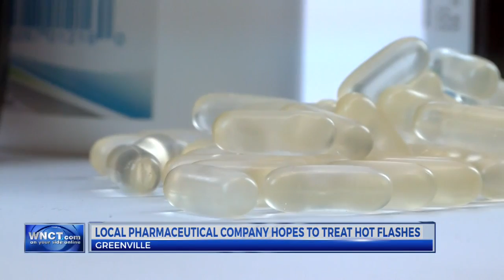Local pharmaceutical company hopes to treat hot flashes